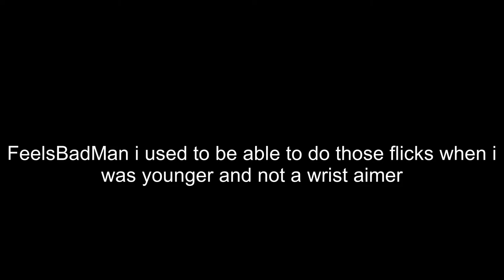S1mple Ukrainian air defense (PGL)